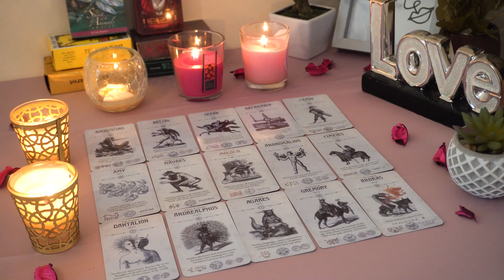TAURUS💘 They're Having an Eye Opening Realization Timing Was Off Before. Taurus Tarot Love Reading